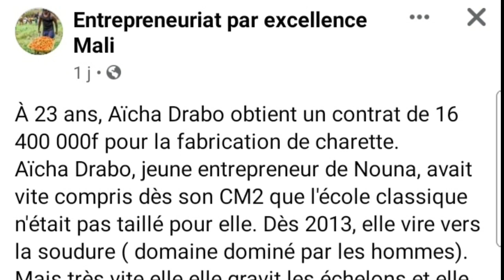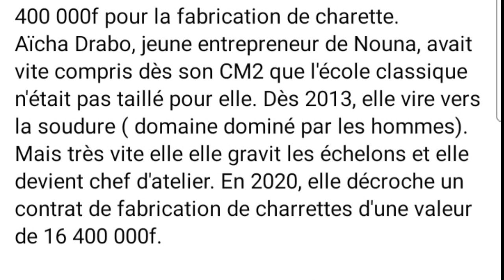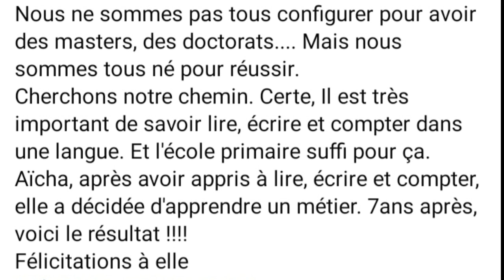Aicha Drabo, Mali.